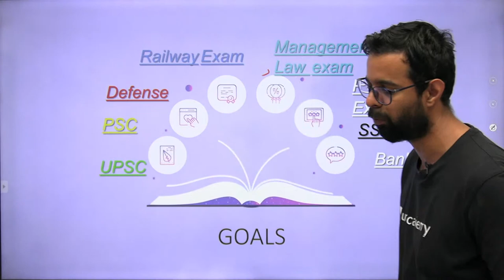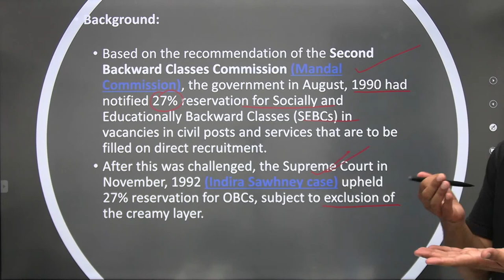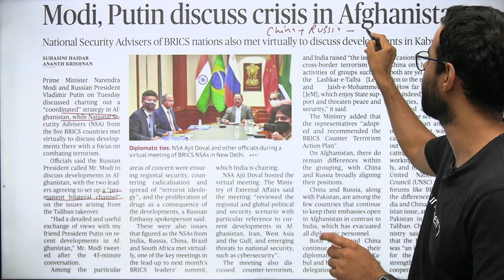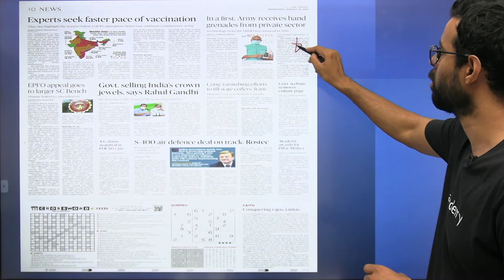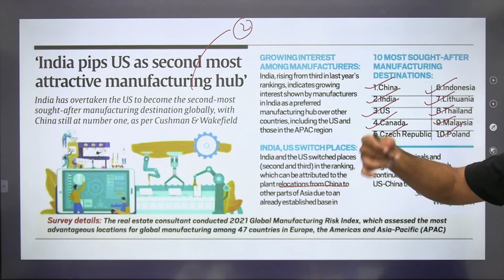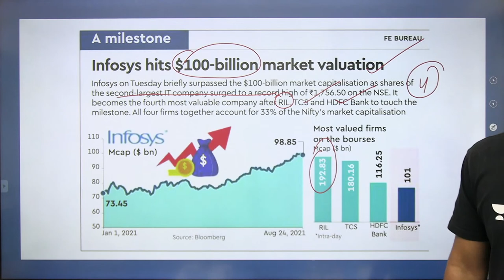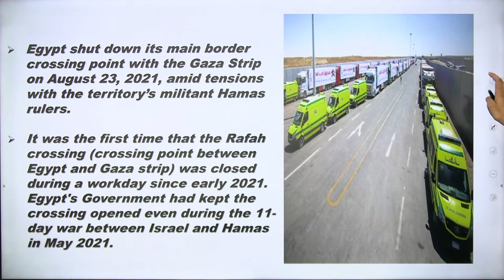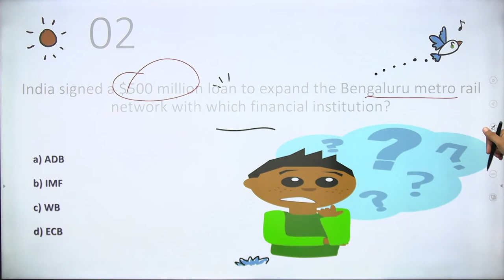Current Affairs | 25 August 2021 | Daily Current Affairs 2021 | wifistudy | Bhunesh Sir